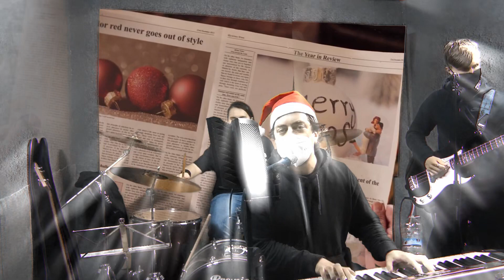Feliz Navidad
Y próspero año 2021

Tampoco escuches las canciones. Están en Spotify.  La canción que interpretamos, "Para qué", en este vídeo.